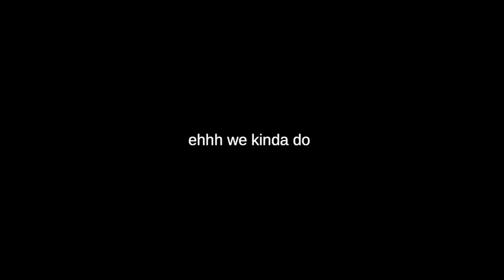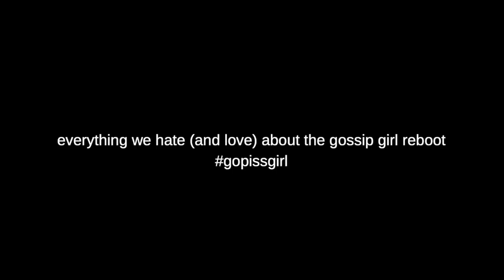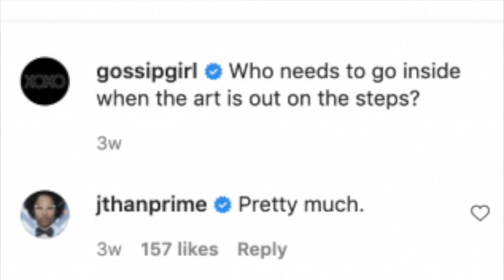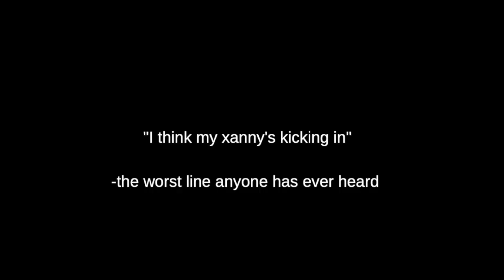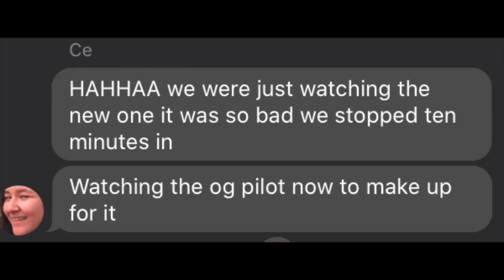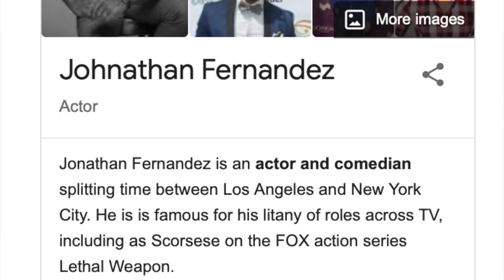the gossip girl reboot is trash: an analysis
justice for bi-sexual chuck 🤟🧐

as always, comment if you have any requests/comments/questions and we'll answer! seriously can't thank y'all enough for joining our YouTube journey, means the world to us!

love y'all,
simone and celeste

catch up on your favorite set of average twins!

@ simonepliu
@ celestepliu